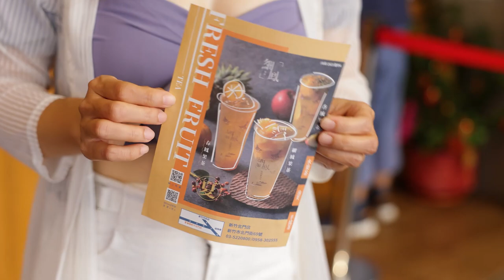Pineapple Fruit Tea Making/鳳梨茶製作/Taiwanese Traditional Food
細鳳果茶
Google Map:
300新竹市北區北門街69號一樓

Absolutely must definitely be a natural drink shop made from fresh pineapple
This time we introduce three types of pineapple tea:
1. Xiangfeng fruit tea (fruit tea)
Serve with seasonal fruit
This time it is a combination of apple, orange and pineapple
Finally, garnish with passion fruit granules
very rich taste
Full of fruit tea flavor
greatly satisfied

2. Fine Pineapple Tea (Pineapple Tea)
This shop's main drink
Drink fresh pineapple tea
not dead sweet
Pineapple tastes very smooth
Natural and pure good taste

3. Chunfeng Fruit Tea (Fruit Green Tea)
Sijiqing is added
so caffeinated
added some kumquats
I personally like to drink fruit and tea
It's delicious. I want to have another drink.